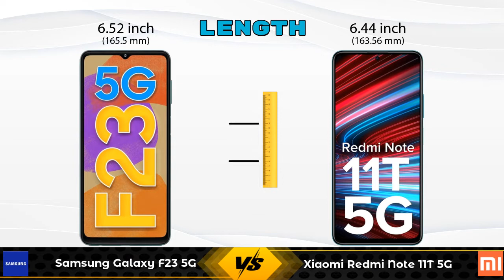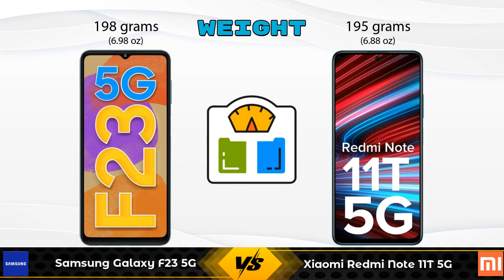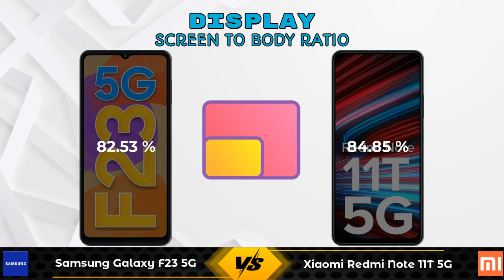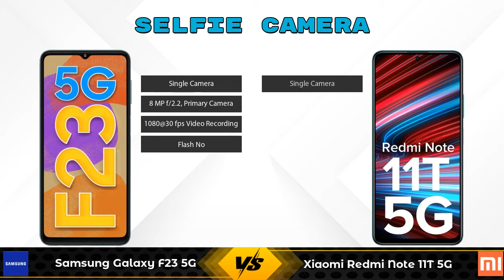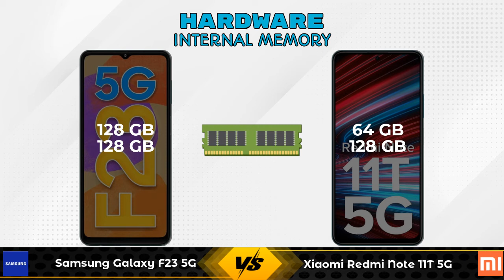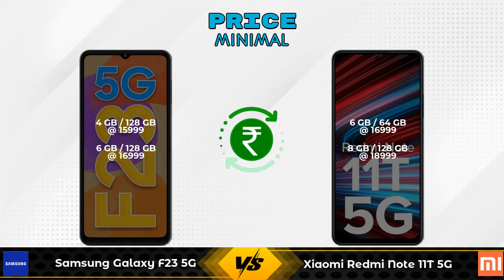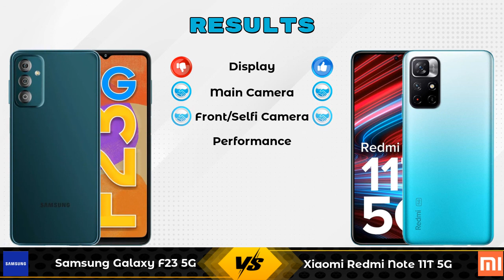Samsung Galaxy F23 5G Vs Xiaomi Redmi Note 11T 5G - Full Comparison [Full Specifications]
In this Video we are Comparing Samsung Galaxy F23 5G Vs Xiaomi Redmi Note 11T 5G with [Full Specifications].

Variant Details:
4 GB / 128 GB - 15999
6 GB / 128 GB - 16999 (Flipkart)

Variant Details:
6 GB / 64 GB - 16999
8 GB /128 GB  - 18999 (Amazon)

Samsung Galaxy F23 5G Vs Xiaomi Redmi Note 11T 5G full specifications
Xiaomi Redmi Note 11T 5G Vs Samsung Galaxy F23 5G full specifications
Samsung Galaxy F23 5G Vs Xiaomi Redmi Note 11T 5G comparison
Xiaomi Redmi Note 11T 5G Vs Samsung Galaxy F23 5G comparison